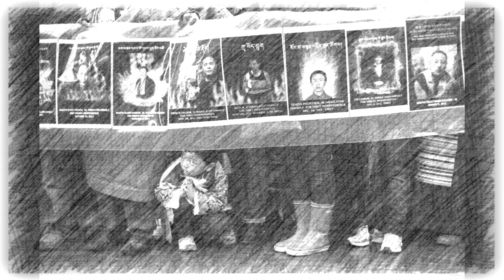DANCE FOR A FREE TIBET by Nick108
Created in FL Studio 12, based on a Trance lesson that was on You Tube, sorry my track sounds like shit but at least I am getting the message for Tibet across.  As to the rest of the instrumentation, well Cockos Reaper was the mastering unit, iSkysoft Video Editor was the Movie Maker.  So Rock for Radharani Always!  Free Tibet from the Chinese Thug Commission and Ki Jaya!